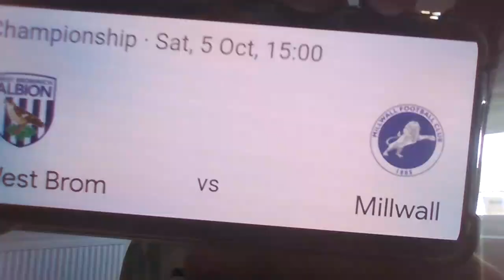My predicitons for West brom vs Millwall. Can west brom win after to losses in a row?